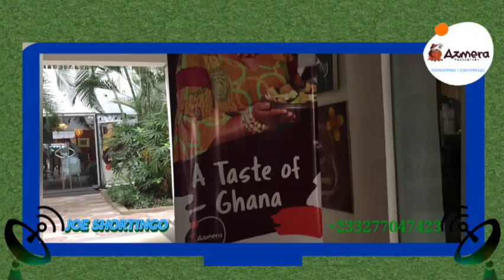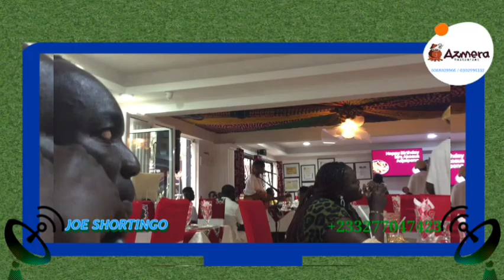GHANA'S BEST TRADITIONAL BUFFET RESTAURANT | AZMERA RESTAURANT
Just google
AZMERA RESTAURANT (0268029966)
GHANAIAN RESTAURANT

AZMERA RESTAURANT IS LOCATED IN AIRPORT RESIDENTIAL IN ACCRA close to KOTOKA INTERNATIONAL AIRPORT
Refresh yourself there before departure and after arrival... Thanks